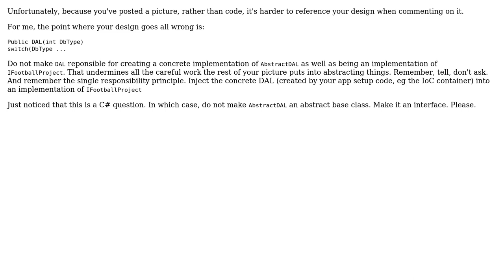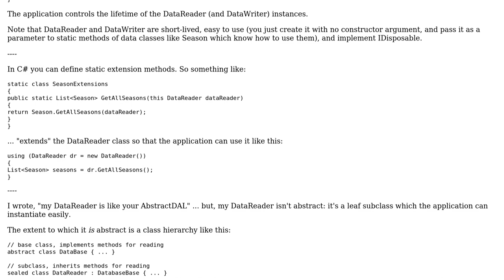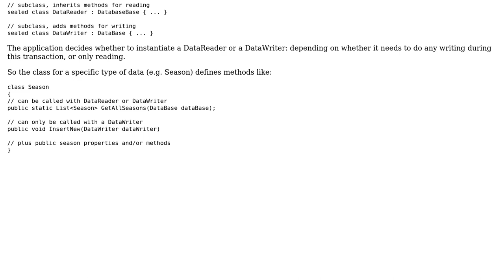Software Engineering: Data Access Modelling C# (3 Solutions!!)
Software Engineering: Data Access Modelling C#

With thanks & praise to God, and with thanks to the many people who have made this project possible! | Content (except music & images) licensed under CC BY-SA | Music | Images & others | With thanks to user Robert Harvey user Doc Brown user David Arno user ChrisW user Bruno Miguel and the Stack Exchange Network Trademarks are property of their respective owners. You are responsible for your own actions.